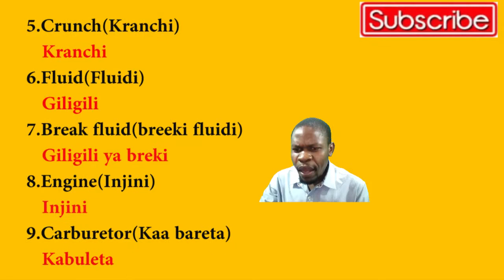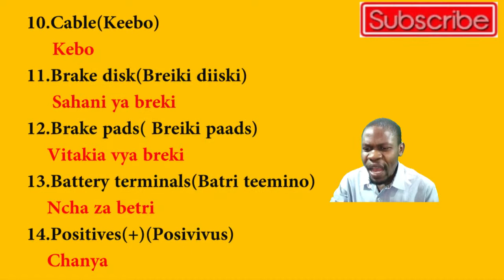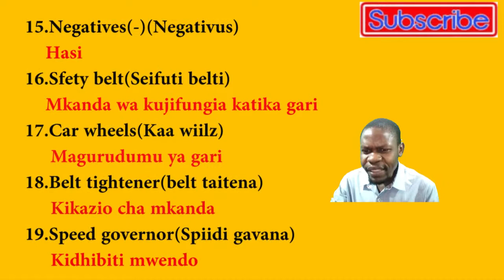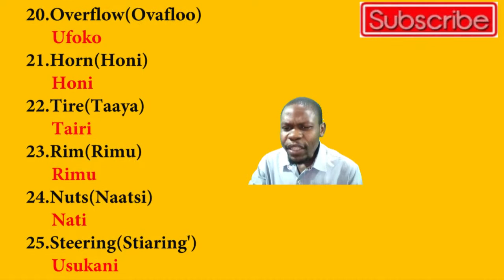MAJINA YA VIPULI VYA MAGARI(NAMES OF CAR SPARE PARTS)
Want to be more perfect in Swahili and English languages? We make videos of Swahili and English languages which will make you to be correct in Speaking, writing, reading and listening Swahili and English languages. We teach: English Grammar, Swahili Grammar, New Swahili vocabularies for non Swahili speakers, New English vocabularies for non English Speakers and we have categorized our training in three areas: training for beginner learners, training for intermediate learners and training for advanced learners.